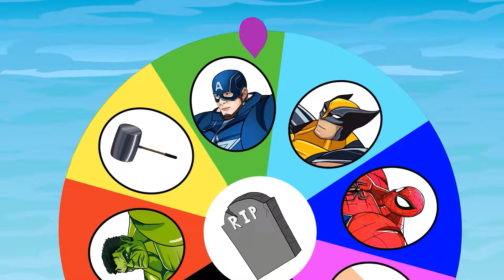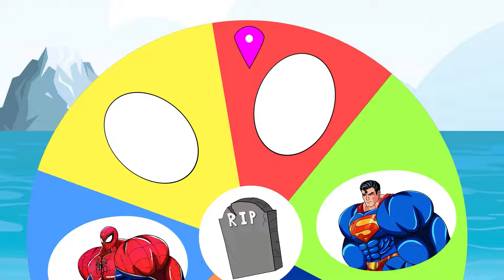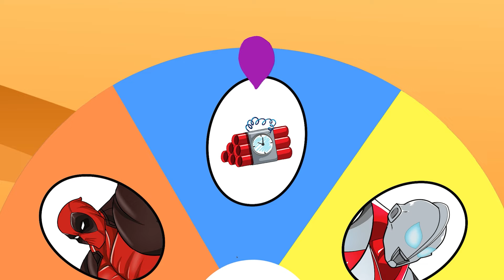Venom vs Woftverin | rescue baby Hulk from evolution of sybon ban ban 8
The battle of ancient titanium SuperHero - Rescue SUPER HEROES ...!